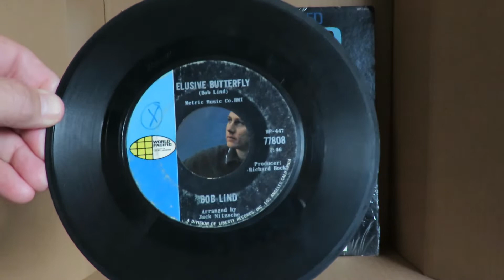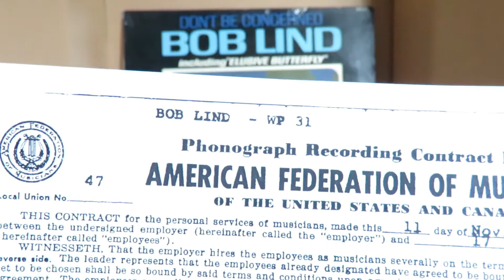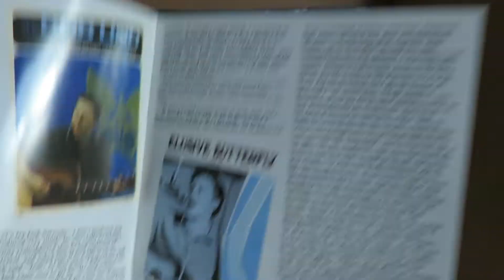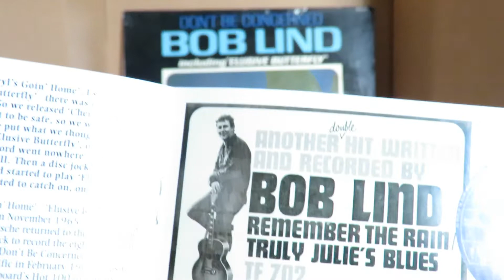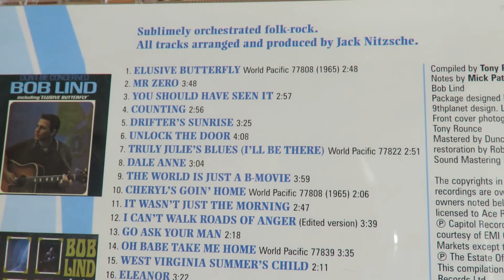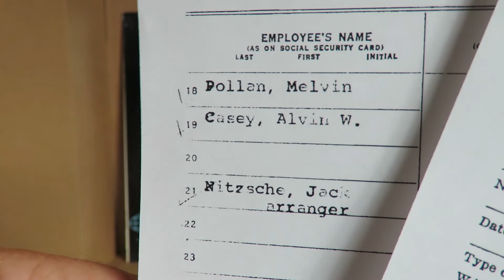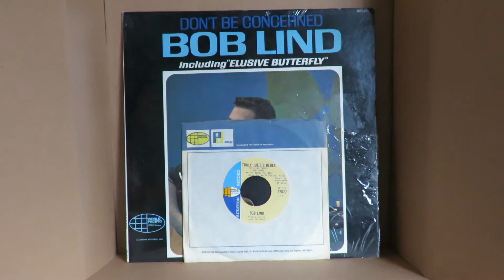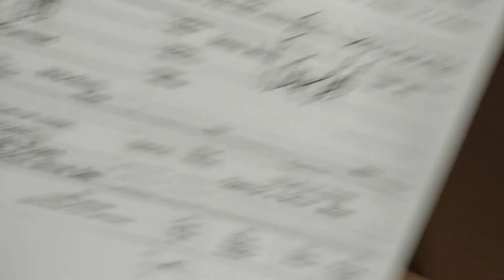Bob Lind 1965 - Jack Nitzsche - Leon Russell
Mostly known as an arranger, especially for Phil Spector, Jack Nitzsche also did some producing.  Among his early credits as such are these four songs by Bob Lind in November 1965.  Dave Pell led the session and Jack's orchestra manager by choice was Leon Russell, who was almost always sitting in on sessions for Jack.  Here are Bob's big hit "Elusive Butterfly" (known as "Bright Butterfly" during taping), "Truly Julie's Blues," "You Should Have Seen It" and "Cheryl's Going Home."  Leon did double duty, playing two keyboard tracks during the 3 1/2 hour session. Other notable players brought in were keyboard player Don Randi, Carol Kaye and Al Casey on guitars and Mel Pollan on bass.  Curry Tjader, a percussionist for the Baja Marimba Band was on the session. Jerry Yester, a contributor on "Do You Believe in Magic" by The Lovin' Spoonful, and formerly with The New Christy Minstrels and The Modern Jazz Quartet, was also a musician.